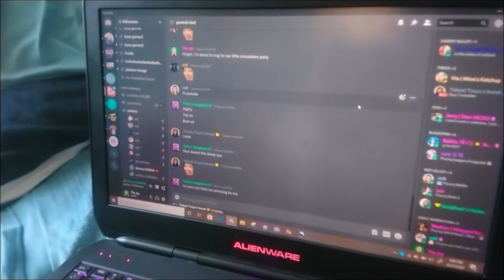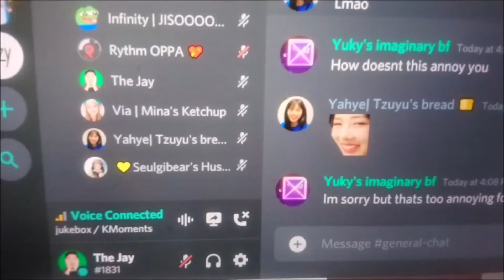Jay's Vlogs: Zimzalabim me CRAZY!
It's just one of those random days where my friends on discord do their daily kpop listen. In this case, a Red Velvet appreciation. Hope you guys like it :)